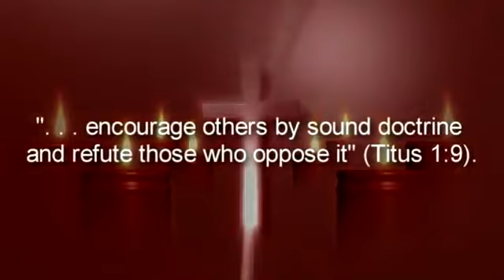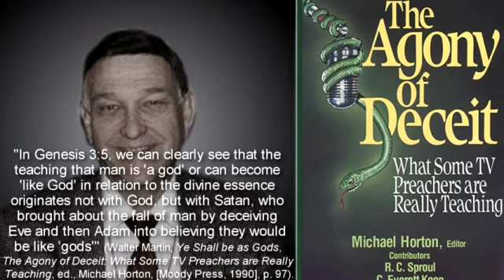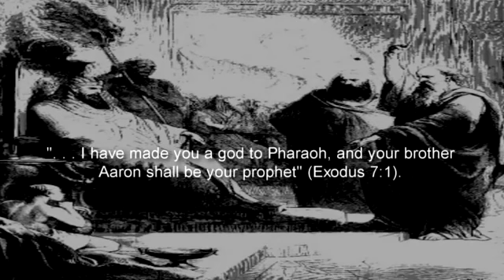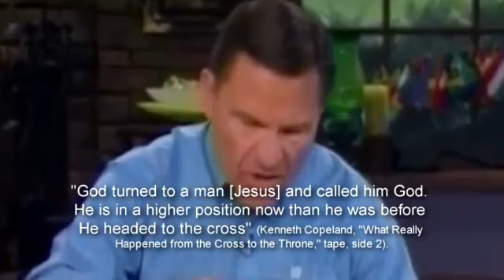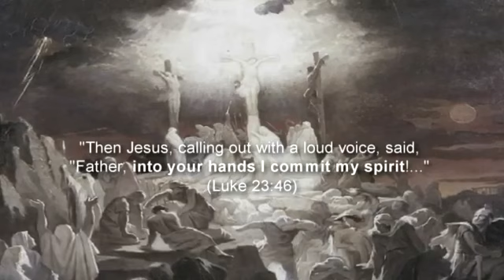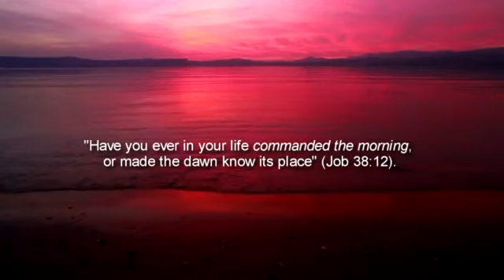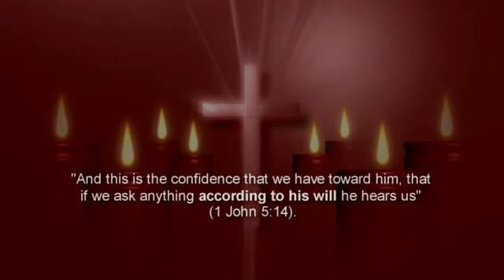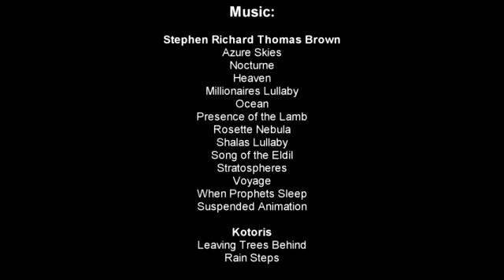Word of Faith Teachers: Origins and Errors of Their Teaching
Are you or someone you know a follower of the likes of Joel Osteen, Kenneth Hagin, Joyce Meyer, Kenneth Copeland, Creflo Dollar, Benny Hinn, or T. D. Jakes etc? This film by Keith Thompson takes a responsible look at the major doctrines which separate this movement from historic biblical Christianity. Its origins and errors are documented with evidence and fact. Feel free to upload this film to your channel and please pray for the repentance and salvation of the false teachers critiqued in this film as well as those who follow them.

Introduction
Section 1.) Are we little gods? 6:39
Section 2.) Preaching a Different Jesus 1:06:10
Section 3.) Declaring Health, Wealth, and Happiness 01:58:24
Section 4.) Questionable Origins of the Movement 2:45:00
Conclusion